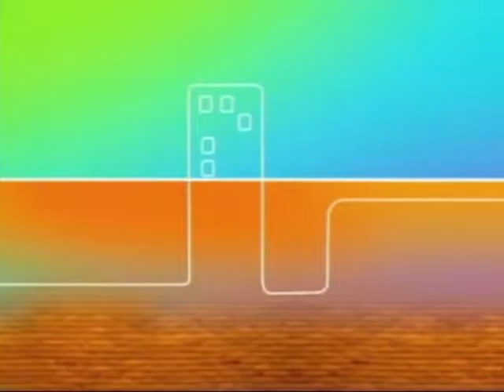EL PREGUNTÓN: IMPUESTOS Y LEY DEL PERDONAZO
Ley del “Perdonazo”: ¿Qué beneficios prevé?